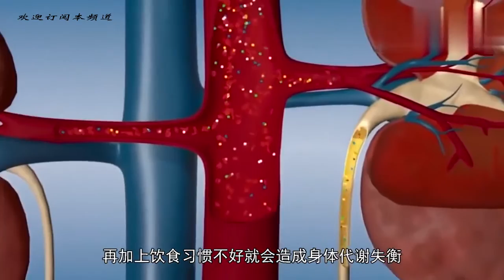为什么夫妻两人中，一个得了糖尿病，另一个人也会得糖尿病？